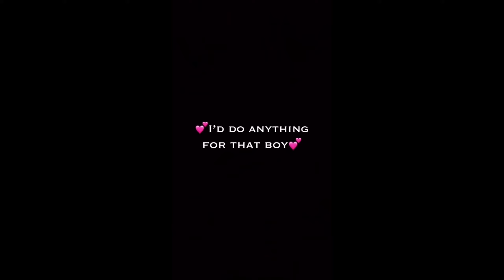Favorite Helluva Boss edits lmao #2